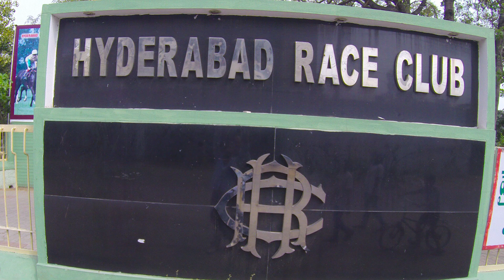Preview of The P V G Raju Memorial Cup Div-2 2021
Preview of the Races to be held at the Hyderabad Race Club on 10th October 2021